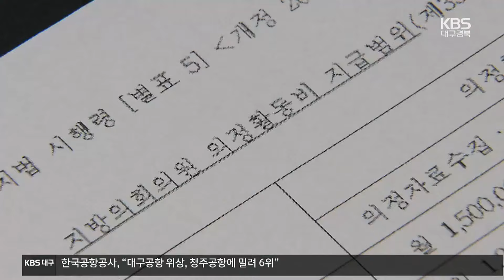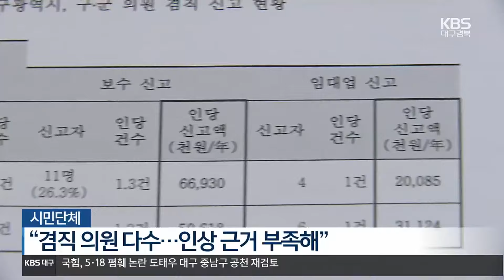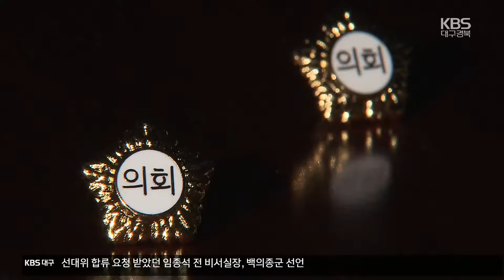의정비 상한선까지 인상…“사용내역 공개해야” / KBS 2024.03.12.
[앵커]

 지방자치법 시행령이 개정되면서 지난 20년간 묶여있던 의정 활동비 인상이 가능해졌는데요.

 대구시와 구·군 의회가 기다렸다는 듯이 앞다투어 의정비를 상한선까지 올리기로 의결했습니다.

 하지만 시민사회단체는  인상 근거가 부족하다며 반발하고 있습니다.

 김지훈 기자입니다.

 [리포트]

 지난해 말 개정된 지방자치법 시행령으로, 의정 활동비 인상의 길이 열렸습니다.

 2003년 의정 활동비 책정 이후 20년 만입니다.

 대구지역 광역과 기초 의회도 일제히 의정 활동비 인상에 나섰습니다.

 오늘로 대구시의회와 9개 구.군의회의 의정 활동비 인상 폭 결정이 모두 끝났습니다.

 중구의회를 제외하고, 대구시와 나머지 구.군 의회 모두 상한선까지 의정비를 인상하기로 의결했습니다.

 의정비 심의위원회는 20년간 물가상승률이 56%에 달하는 만큼 의정 활동비 현실화가 불가피하다고 밝혔습니다.

 [기초의회 의정비 심의위원/음성변조 : "(의정 활동비가) 차비라든가 연구비라든가 그런 계통으로 쓰는 돈이다 보니까 그런 비용들도 좀 감안해서 올려야..."]

 하지만 이를 바라보는 시선은 곱지만은 않습니다.

 기초·광역 의원들은 의정 활동비 외에도  기본급 개념인 월정수당과  정책개발비, 해외연수비 등을  따로 지급받고 있는데, 이번 인상으로 대구시의원은 7천4백여만 원의 보수를 받게 됩니다.

 또 절반이 넘는 의원들이 겸직을 하고 있고 올해 7월부터는 최대 5천만 원의 후원금도 받을 수 있게 돼 상한선까지 인상할 근거도  부족하다는 지적입니다.

 의정비 사용 내용을 투명하게 공개하라는 요구도 나오고 있습니다.

 [강금수/대구참여연대 사무처장 : "연구를 하고 정책을 고민하고 하는 데 쓰는 비용인데 이 돈이 정말 의정 활동하는 데 제대로 쓰여졌는지 공개를 해야 하죠."]

 비판 여론에도 상한선까지 올린 의정 활동비, 과연 의원들의 왕성한 의정활동으로 이어질 수 있을지  시민들은 눈여겨보고 있습니다.

 촬영기자:신상응/그래픽:인푸름